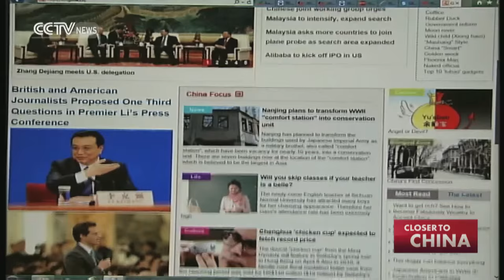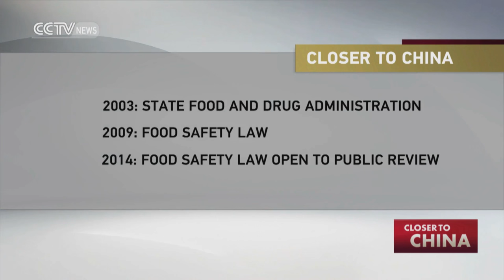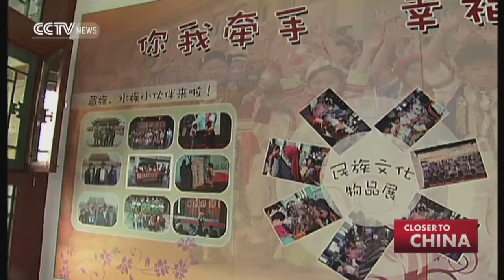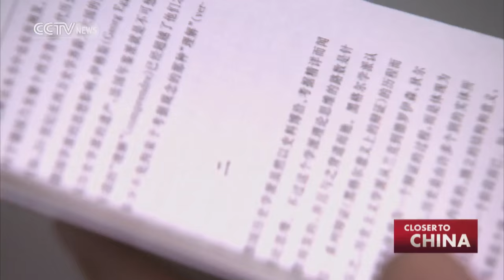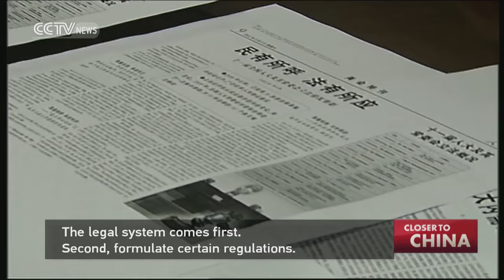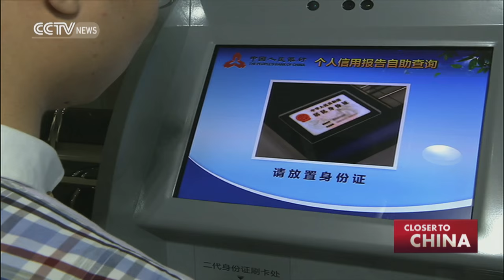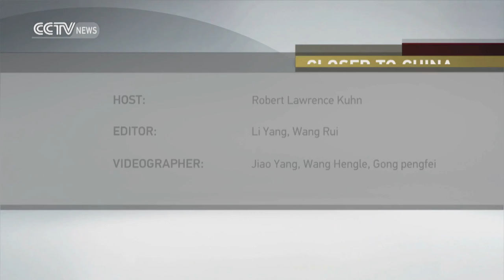Closer to China: China’s Beliefs and Values (with Minister Ye Xiaowen) 04/05/2015 EP14